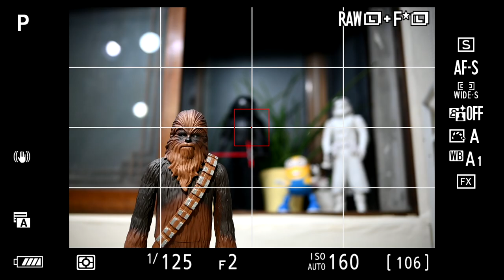NIKKOR Z 40mm f2 AF TEST